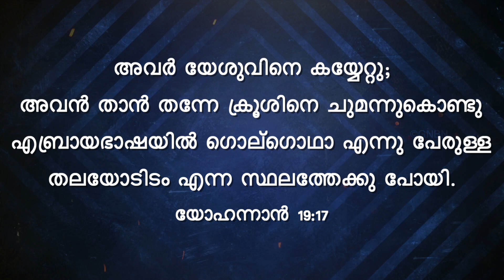യേശുവിനോടൊപ്പം നടക്കുക - യോഹന്നാൻ 19:17 - March 4 | Bro. Mohan C Lazarus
യേശുവിനോടൊപ്പം നടക്കുക - യോഹന്നാൻ 19:17
 - March 4 | Bro. Mohan C Lazarus

Jesus Redeems
Trivandrum
695033